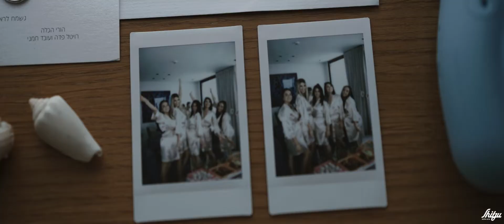Lin & Yonatan - Highlights